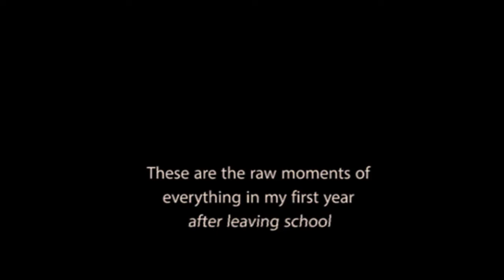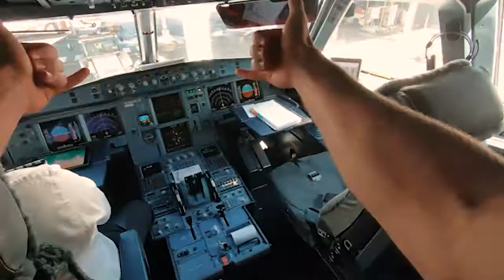First Year out of high School - Memories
Take a step into what my first year out of High School was like. I have created so many memories with friends & Family and there is plenty more to come.

This video is about the early ears of our lives, exploring the world and enjoying time with friends.